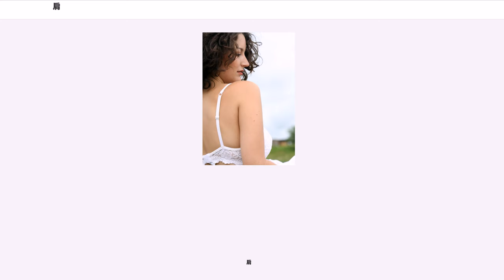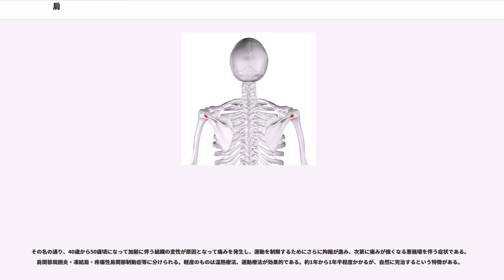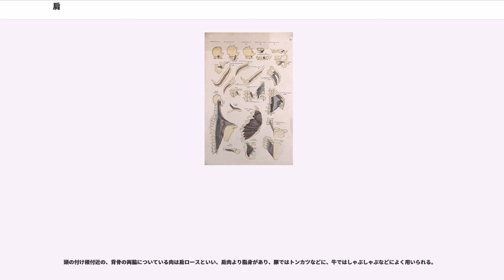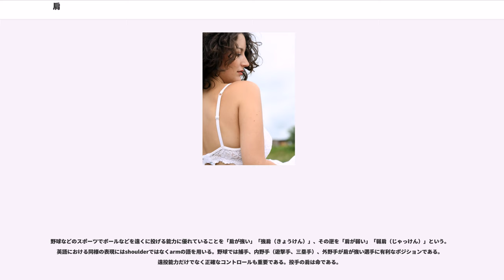肩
肩（かた、英:shoulder）とは、

肩は、運動器としてとらえると、ヒトのさまざまな関節のなかでもっとも複雑な動きをする関節だと知られている。
「肩」は（医学的見ると）、広義の肩である肩複合体（胸骨、鎖骨、肩甲骨、肋骨、上腕骨から構成される複合体）を指す場合と、（狭義に）その肩複合体の一部である肩甲骨と上腕骨の関節（肩甲上腕関節）に限定して指す場合がある。

実際的には（たとえば人々が「肩」の不調などを訴える時、医療やスポーツ医学などで「肩」の治療を行う場合など、「肩」がテーマになっている時）その「肩」はほとんどの場合、（たとえ一般人は理解・自覚できていなくても、実際には）広義の肩複合体が関係している。

肩複合体は、胸骨・鎖骨・肩甲骨・肋骨・上腕骨から構成される複合体であるが、特にポイントとなることは、
（人体の背中側で）スライド運動をする肩甲骨と、その肩甲骨の端に位置する球関節（肩甲上腕関節）が組み合わさった構造を持っている、ということである。

その結果、運動器としての肩は、回転（外転、内転）、旋回（外旋、内旋、上方回旋、下方回旋）、挙上、下制（引き下げ）、牽引（前方牽引、後方牽引）、屈曲（関節屈曲、水平屈曲）、伸展（関節伸展、水平伸展）などの複雑な動作が可能である。また、多くの筋肉から構成されており、強い力を出すことができる。

頂上より少し下がった平らな部分を山の肩、瓶の肩などと呼ぶことがある。
デスクワークなどで長時間同じ姿勢を続けていると、肩付近の筋肉に不快感や痛みを訴える肩こりの症状が現れやすい。広く、肩もみ、肩のマッサージなどをして改善がはかられている。「肩こり」という場合の「肩」には、肩複合体に加えて、大雑把に首（頚部）までも含めることがある。

肩複合体を構成する骨は胸骨・鎖骨・肩甲骨・肋骨・上腕骨であるが、（"関節"という観点からは）3つの解剖学的関節および2つの機能的関節から成る。

「狭義の肩」つまり肩甲上腕関節のほうは、球形の上腕骨頭がそれを包み込む形の関節窩にはめ込まれた構造を持っている。周囲は三角筋、棘上筋、棘下筋、大円筋、小円筋肉、肩甲下筋など多くの筋肉や靭帯で囲まれている。その胴体部分は肩甲骨につながっている。肩甲骨の上部と頚部前方を結ぶ細長い骨が鎖骨であり、その後方は皮膚が少し凹んでいることから正面から見た場合に容易に確認できる。

ゼロポジション（Zero Position）とは1961年にインドの整形外科医であるSaha.A.Kによって発見された、腕を脱臼や骨折などをしてしまった患者にあまり資金や手間（手術）をかけずに治療するために見つけた肢位の事である。定義は、肩甲骨の棘突起と上腕骨の長軸が一致し、肩周辺の筋収縮力が均等になり、自発的な筋力発揮では回旋運動が不可能になるポジショニングの事である。

その名の通り、40歳から50歳頃になって加齢に伴う組織の変性が原因となって痛みを発生し、運動を制限するためにさらに拘縮が進み、次第に痛みが強くなる悪循環を伴う症状である。肩関節周囲炎・凍結肩・疼痛性肩関節制動症等に分けられる。軽度のものは温熱療法、運動療法が効果的である。約1年から1年半程度かかるが、自然に完治するという特徴がある。
球形の関節頭がそれを覆う関節窩から外れた状態を脱臼と呼び、肩関節（肩甲上腕関節）は最も脱臼を起こしやすい部位である。外傷や先天的要因により、軽微な力でも脱臼を繰り返す習慣性（反復性）脱臼になることがある。日本では柔道整復師による治療も行われる。
牛肉、豚肉などのカタ（カタカナ書きにすることが多い）は、前足および前身部を含む部位のことである。

肩肉は、前足の付け根付近の肉で、牛・豚ともに脂肪分がいちばん少ないので、赤身肉とも呼ばれる。ヘルシーではあるが、堅くてやや筋っぽく、価格も安い。煮込み料理などに適する。

頭の付け根付近の、背骨の両脇についている肉は肩ロースといい、肩肉より脂身があり、豚ではトンカツなどに、牛ではしゃぶしゃぶなどによく用いられる。

野球などのスポーツでボールなどを遠くに投げる能力に優れていることを「肩が強い」「強肩（きょうけん）」、その逆を「肩が弱い」「弱肩（じゃっけん）」という。英語における同様の表現にはshoulderではなくarmの語を用いる。野球では捕手、内野手（遊撃手、三塁手）、外野手が肩が強い選手に有利なポジションである。遠投能力だけでなく正確なコントロールも重要である。投手の肩は命である。

プロ野球の元投手・監督の権藤博は、酷使により選手生命...